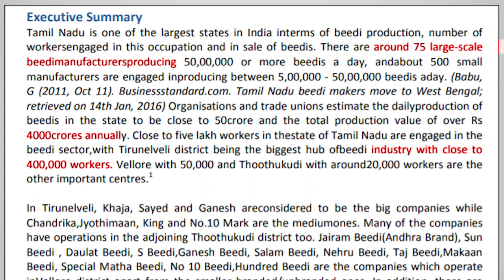Unveiling the Struggle of Pandemic-hit Beedi Workers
India's Beedi manufacturing industry employs lakhs of workers and Tamil Nadu alone accounts for nearly 4 lakh workers while generating Rs.4000 crore of business per annum. The beedi workers in the production area are mostly women and many of them suffer from health issues. Now, the continuous lockdown due to COVID-19 has pushed the workers and their families into a life of hardship. They are getting work only one or two days a month even after relaxations in the lockdown. Meanwhile, the government has done nothing for them saying they are unregistered. In a ground report from Chennai, NewsClick looks into the challenges faced by beedi workers.